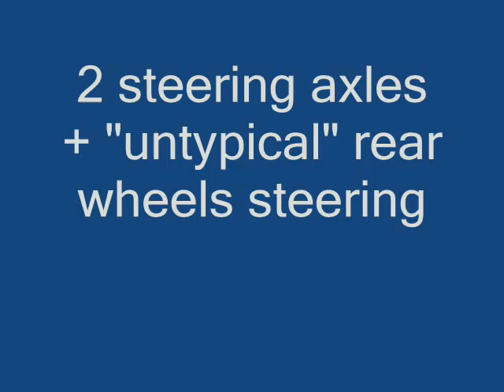LEGO 16 wheel mobile crane